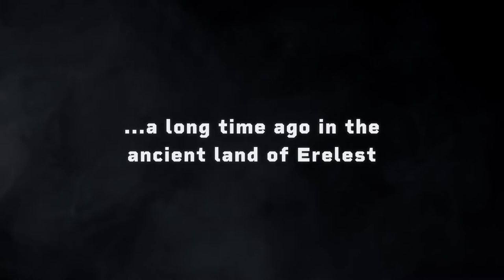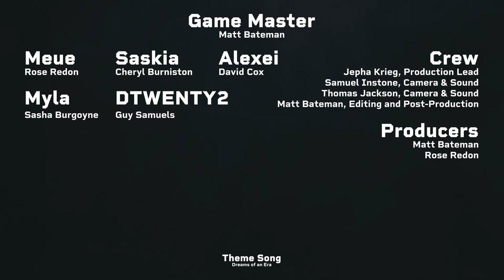Laying Down the Law // #11 WLWD ( 🔴 LIVE D&D Show )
With Meue being escorted to the town guard captain, Saskia whisking another away on a date, and D22 magically disguised as one of the town sentries, they smuggled Amir out on the back of a donkey free to escape.

CAST + CREW

Social Media Sorcerer
Tanya Ghahremani